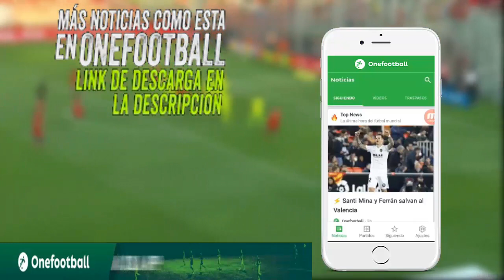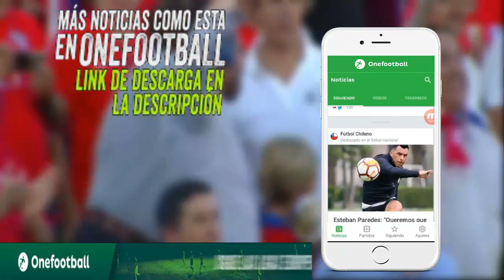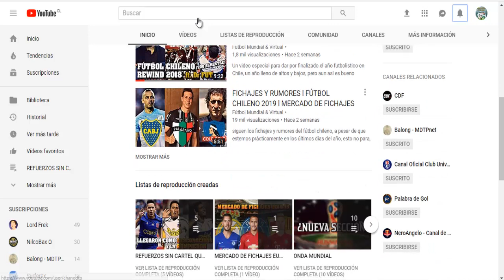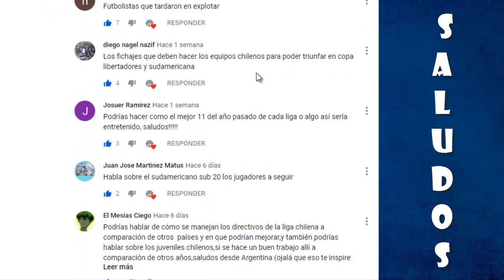SUDAMERICANO SUB 20 CHILE 2019 l OPINIÓN Y ANÁLISIS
Todo listo y dispuesto para el inicio del sudamericano sub 20, que tendrá cupos para el mundial de Polonia,  que selecciones serán las mas destacadas? podrá la selección Chilena llegar lejos y clasificar al mundial de la categoría?